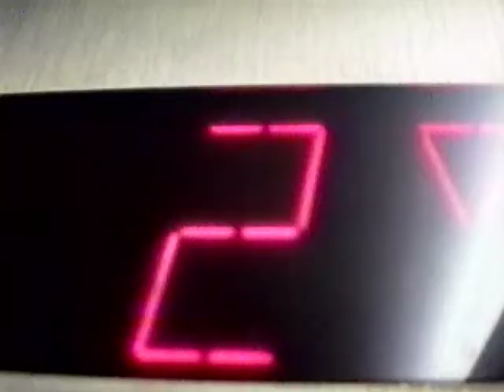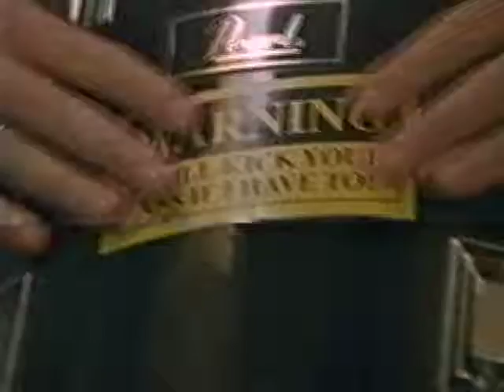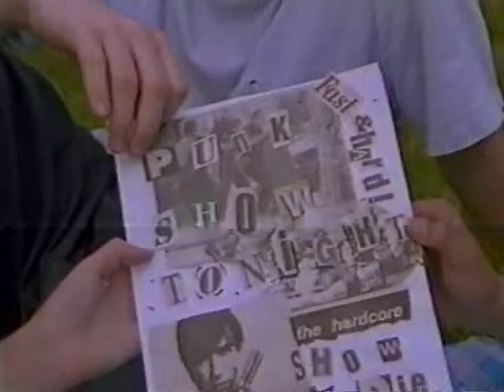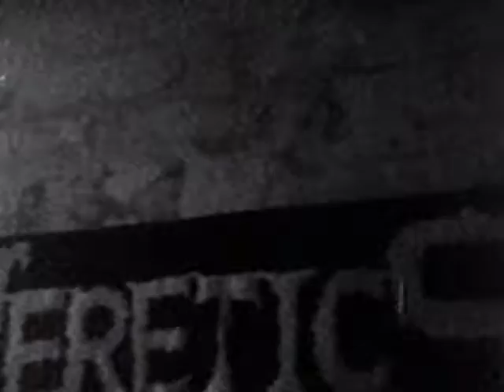Wolftoob # 137 Before there was Youtube!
And that is the way Elvis did it.